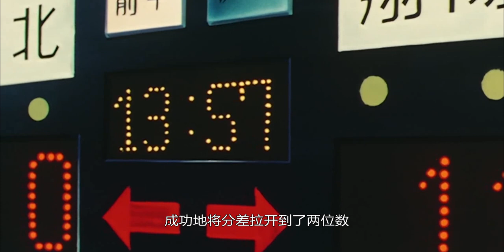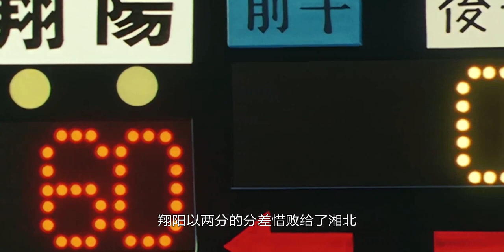【灌篮高手】花形透——神奈川唯一的技巧型中锋 | 翔阳的二当家 | 柔性中锋的代表人物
哈喽，大家好，我是罗十五，近期将为大家带来一系列的《灌篮高手》人物志系列，带大家重温这一部经典作品中的各个经典人物，喜欢的朋友还请记得为我点赞，订阅

如果你对我的视频有建议，也请在下方留言为我提出，我将努力做出大家所喜爱的视频，感谢~